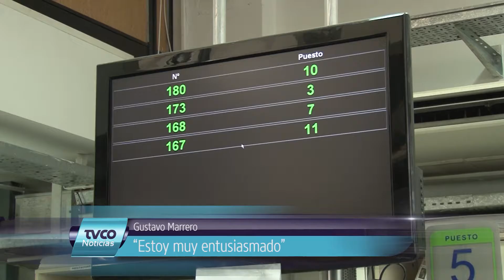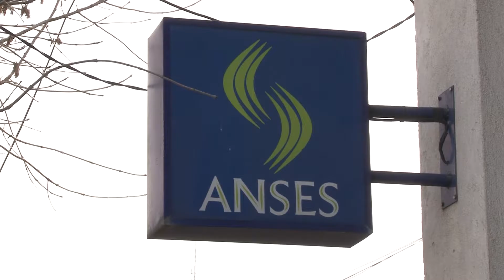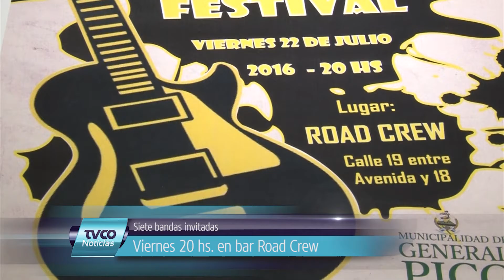TVCO Noticias 21 Julio 2016 Bloque 2